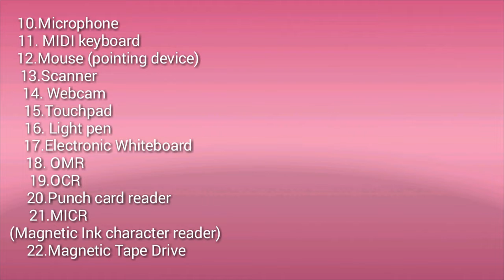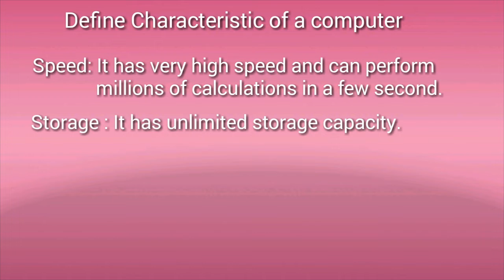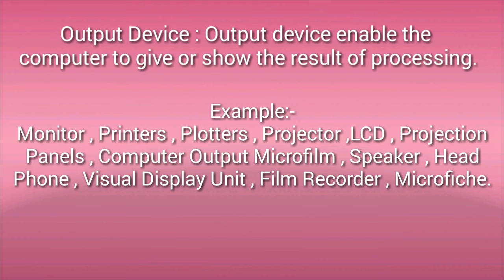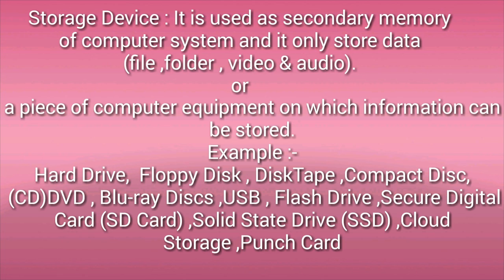☺ Computer Fundamental (Part -3) Class:- 6 ,7 & 8 ☺